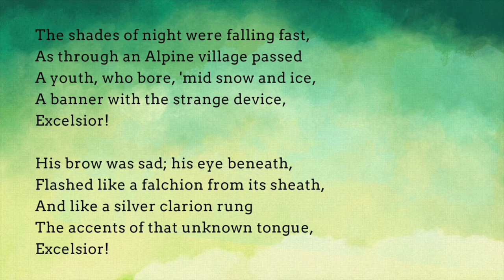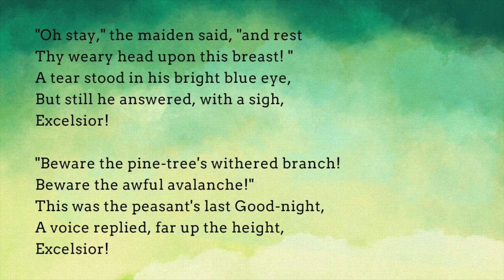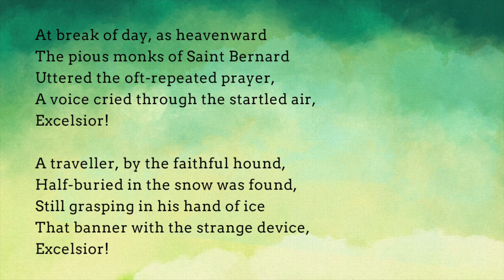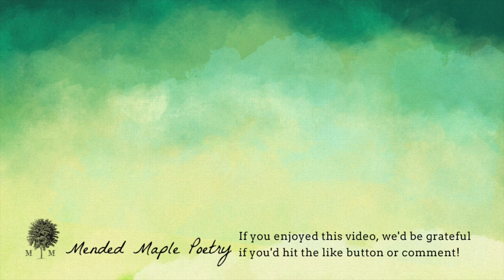Excelsior by Henry Wadsworth Longfellow poetry reading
Day 5 of Henry Wadsworth Longfellow poems is

Excelsior

The shades of night were falling fast,
As through an Alpine village passed
A youth, who bore, 'mid snow and ice,
A banner with the strange device,
Excelsior!

His brow was sad; his eye beneath,
Flashed like a falchion from its sheath,
And like a silver clarion rung
The accents of that unknown tongue,
Excelsior!

In happy homes he saw the light
Of household fires gleam warm and bright;
Above, the spectral glaciers shone,
And from his lips escaped a groan,
Excelsior!

"Try not the Pass!" the old man said;
"Dark lowers the tempest overhead,
The roaring torrent is deep and wide!"
And loud that clarion voice replied,
Excelsior!

"Oh stay," the maiden said, "and rest
Thy weary head upon this breast! "
A tear stood in his bright blue eye,
But still he answered, with a sigh,
Excelsior!

"Beware the pine-tree's withered branch!
Beware the awful avalanche!"
This was the peasant's last Good-night,
A voice replied, far up the height,
Excelsior!

At break of day, as heavenward
The pious monks of Saint Bernard
Uttered the oft-repeated prayer,
A voice cried through the startled air,
Excelsior!

A traveller, by the faithful hound,
Half-buried in the snow was found,
Still grasping in his hand of ice
That banner with the strange device,
Excelsior!

There in the twilight cold and gray,
Lifeless, but beautiful, he lay,
And from the sky, serene and far,
A voice fell like a falling star,
Excelsior!